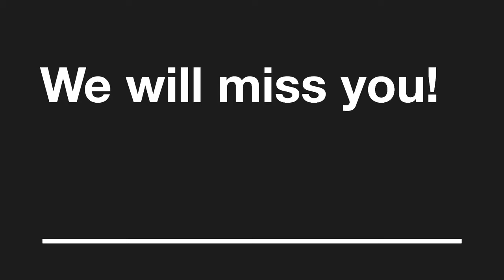August 19, 2022